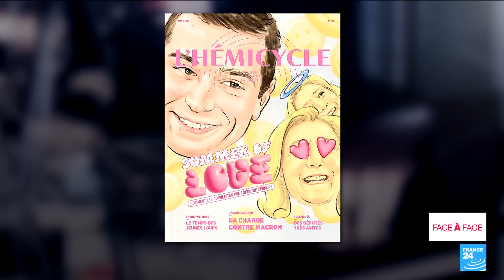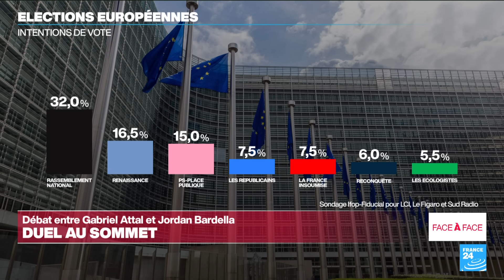Emmanuel Macron en Nouvelle-Calédonie : le chef de l'État reprend la main • FRANCE 24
Après une semaine d'émeutes déclenchées par le vote en faveur d'un dégel du corps électoral, Emmanuel Macron se rend en Nouvelle-Calédonie pour "installer une mission" et tenter de renouer le dialogue. Pour en parler, Roselyne Febvre reçoit Pierre Jacquemain de Politis et David Revault d'Allonnes de la revue L'Hémicycle.